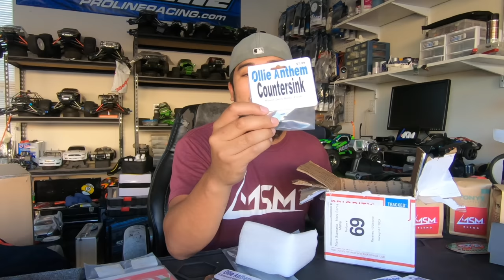RC Mail Day! RCHOPUP Proline RC Tony's Coffee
IDST Dual Charger
IDST AA and AAA Charger

Shop at your local hobby shop!

See stuff you like at Lonestar? Shoot them an email

6710 Virginia Pkwy Ste 215 PMB 69

On The Tone and Mark Santa Maria Vlog shirts are now on sale!
Colors - Blue with White, Black with Camo (+$3), Black with White (Limited Qualitites)
$20 for S-XL
$25 for 2XL-4XL
$10 for face mask

Come see me at a race! My 2020 Race Schedule (Update):
November 13-15 - RC Pro Finals - Thornhill Racing Circuit Hutto TX
November 20-21 - Stephen Dunafan Benefit Race - Shaws RC
November 27-29 - Track Nationals - Shaws RC